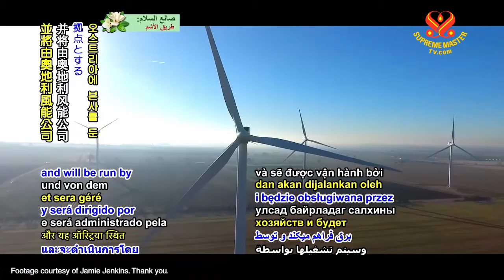1126 NWN 3 wind energy development increases in Austria 6m